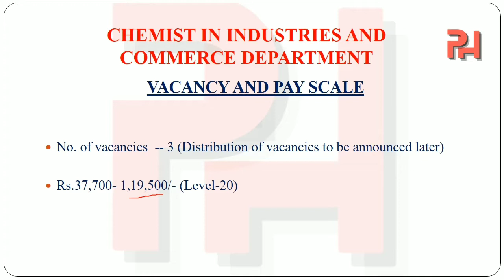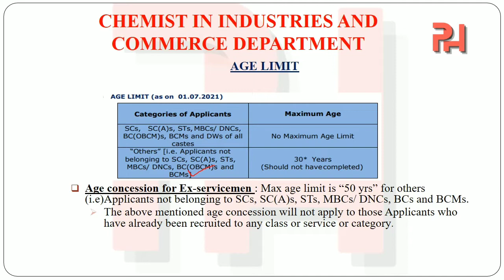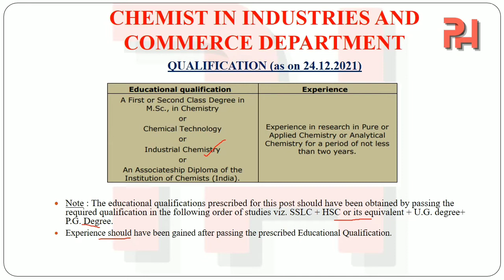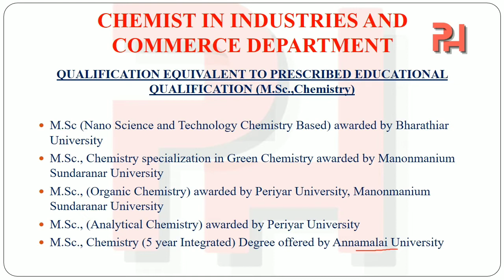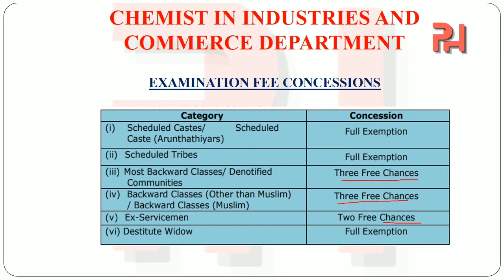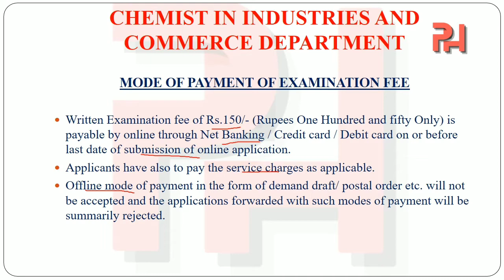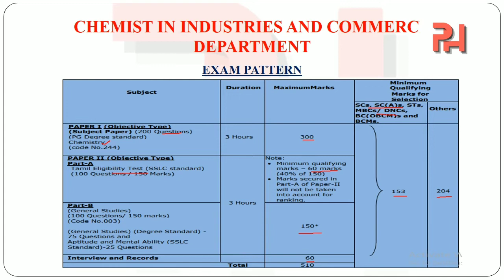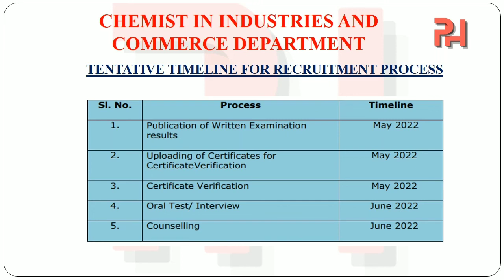TNPSC | Chemist in Industries And Commerce Department | Exam Pattern | Accepted Qualifications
Complete details about Eligibility, Accepted Qualifications, Age limit,  Exam Pattern for the post of Chemist in Industries and Commerce Department Notification 2022 conducted by Tnpsc.

Last Date for submission of online applications - 23/01/2022

For syllabus and previous year questions